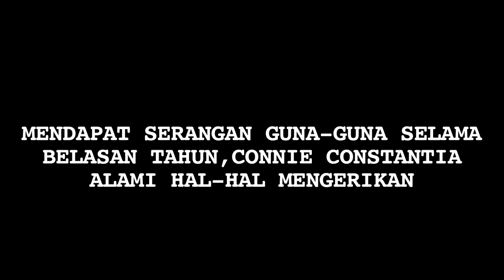Terkena Guna-Guna, Connie Constantia Muntah Darah Hingga Lumpuh - Cumicam 28 Januari 2020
Connie Constantia